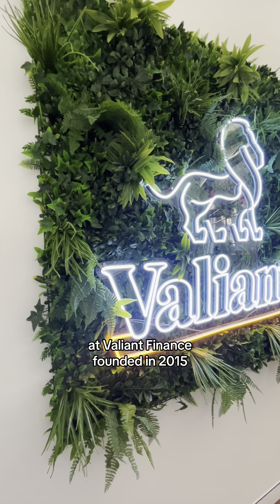A day in the life at Valiant Finance